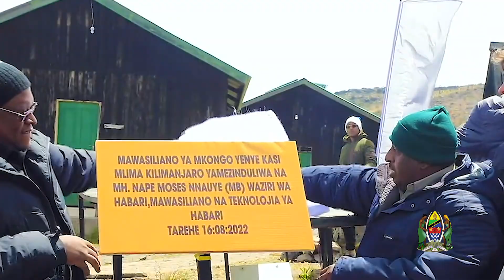MHE. NAPE NNAUYE AKIWAKILISHA TANZANIA KWENYE MKUTANO MKUU WA MAWASILIANO DUNIANI (ITU-PP22)